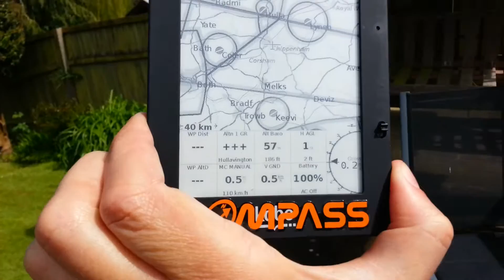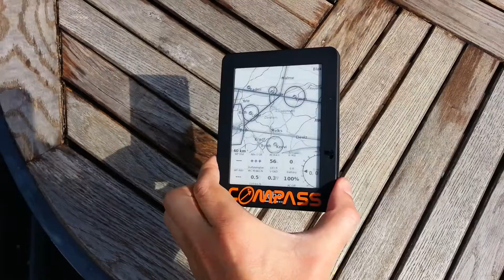Xcsoar on Mini with vario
I was testing how long lock took with gps inside the body of the kobo. I haven't connected the gps backup feed so each time it's switched on, it's a cold lock. It took 2 mins to gain lock.